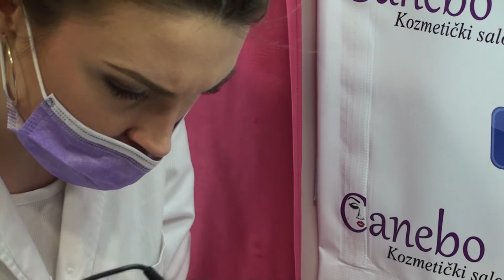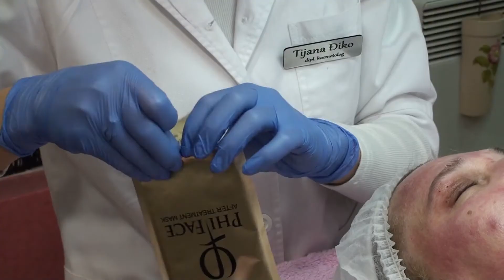PHILINGS TRETMAN - dipl. kozmetolog Tijana Điko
Kozmetički salon Canebo